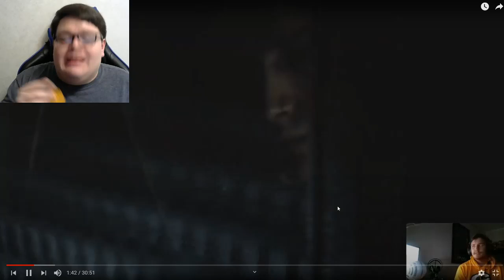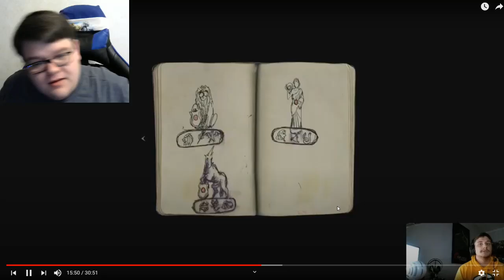EZ Cody Resident Evil 2 REACTION!!